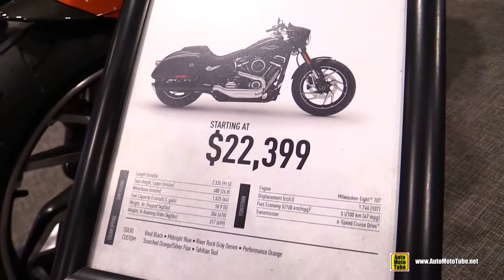2020 Harley Davidson Sport Glide - Walkaround - 2020 Toronto Motorcycle Show